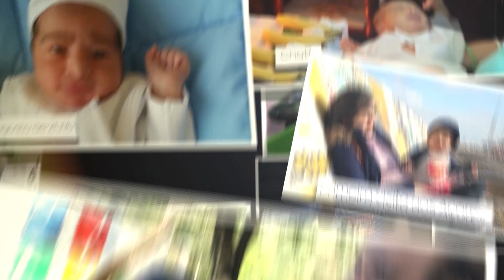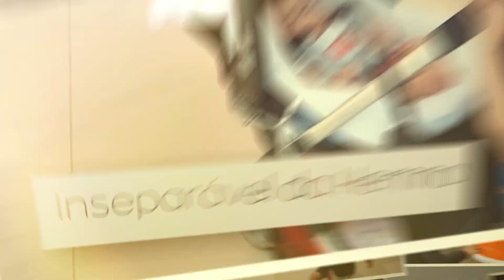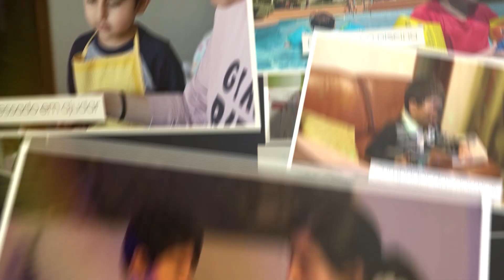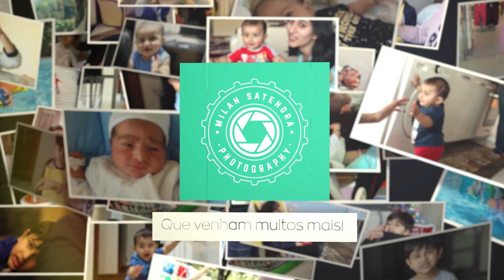Ravi - 5 anos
Filmagens dos primeiros 5 anos do Ravi